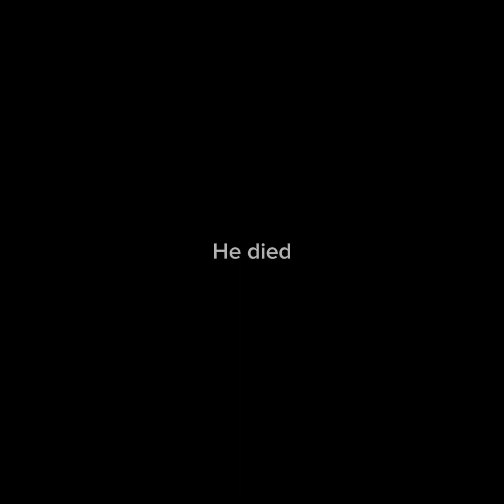Best memes in 2024 so far